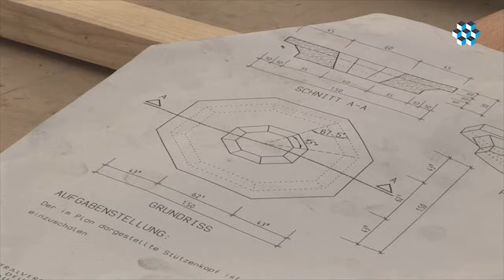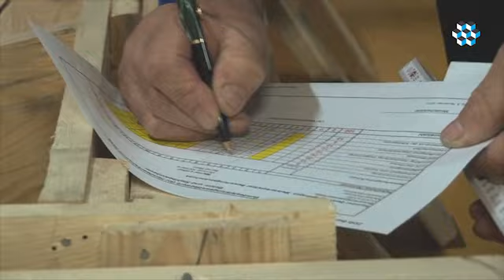Beton- und Stahlbetonbauer - Deutsche Meisterschaft 2010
In Bad Segeberg kämpften auch junge Beton- und Stahlbetonbauer um den Titel des deutschen Meisters.